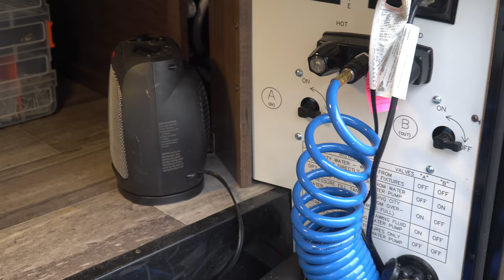Ep. 189: Full-Time Winter RV Living | Travel Camping RVlife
Now nearly 7 weeks into full-time RV life in our new fifth wheel, you've had a lot of questions for us. This week we're going to answer your most common questions about our transition to full-time RV living during the winter months, and share a terrific flag pole solution for your rig, too.

Filmed: January 4-February 8, 2020

CHAPTERS

0:00 Intro
0:58 Keeping the RV warm in winter weather
3:42 Do we miss living in a real house?
4:16 How is the Tundra towing the fifth wheel?
6:08 FlagPole Buddy
6:54 Grand Adventure Shop on Amazon
7:40 Wrap-up and coming up next week

* De'Longhi Mica Thermic Panel Heater
* Camco 25 Ft TASTEPure Heated Drinking Water Hose
* AmazonBasics 1500W Oscillating Ceramic Heater with Adjustable Thermostat
* FlagPole Buddy RV Flag Pole Kit 16 Feet
* FlagPole Buddy RV Flag Pole Multi-Colored Solar Beacon
* Solar Flag Pole Light

CREDITS

ABOUT US